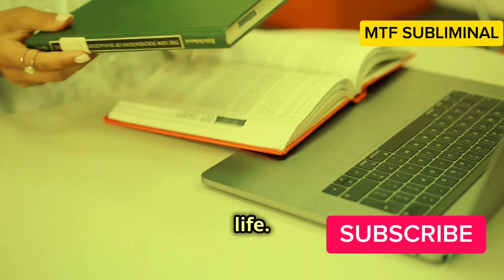Superhuman Intelligence Subliminal | Very Powerful Subliminal for Ultimate Brain Boost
Unleash your superhuman intelligence with this powerful subliminal designed to elevate your brainpower! Whether you want to enhance memory, accelerate learning, or boost creativity, this subliminal is packed with affirmations to unlock your mental potential. Listen daily, especially while sleeping, and watch your intelligence skyrocket!

🎧 How to use:
- Listen for 30 days for the best results.
- Use headphones for maximum effectiveness.
- Play it while studying, relaxing, or sleeping.

Supercharge your mind, improve focus, and achieve your dreams.